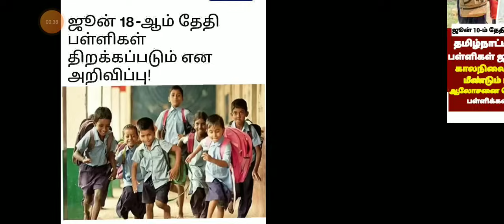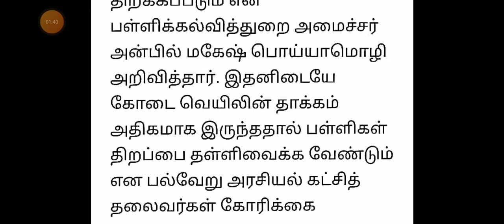TN 1-12TH SCHOOLSREOPENING JUNE-18 பள்ளிகள் திறப்பில் திடீர்மாற்றம் II TN SCHOOLSREOPENING JUNE-18